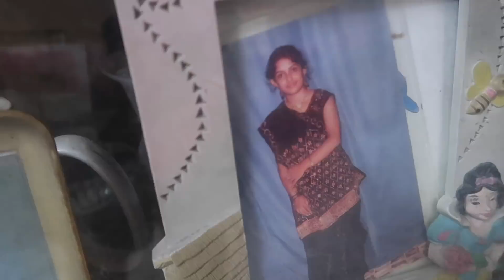My Colourful Home Tour || Life in a small city || Interior Maata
Hey Family , This is Ananya your Interior Maata . From last week I am visiting my parents and thought giving you a home tour .

To get started on your home's interior, simply give us a call at or shoot us an email at during our work hours: Monday to Friday, 10 AM to 6 PM, and Saturday, 10 AM to 2 PM.

Head Office : Vadodara, Gujarat.
We provide services all over India